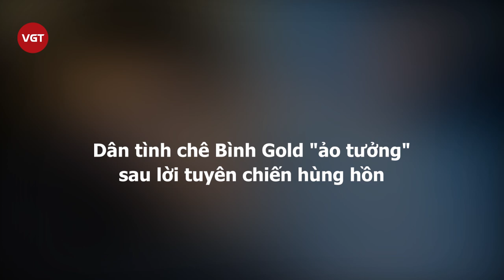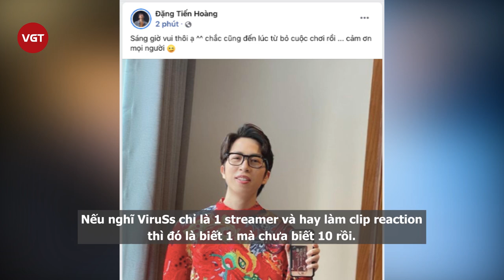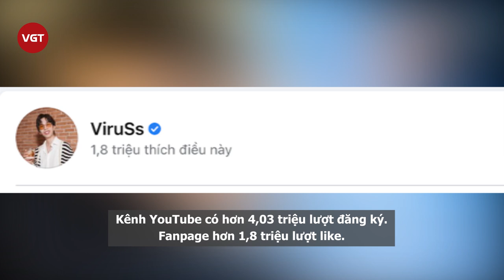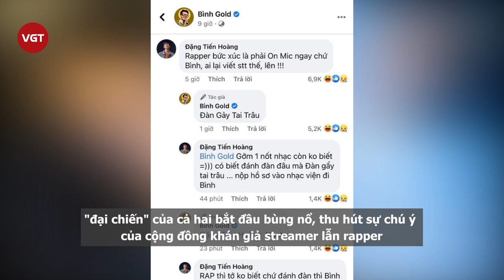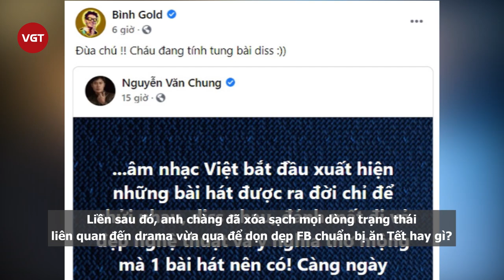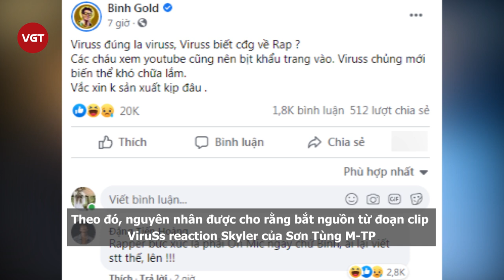Bình Gold xóa status ẩn ý đã phá hoại sự nghiệp của ViruSs, dân tình vào hỏi anh muốn phá cái nào?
Một trong những drama căng nhất trên MXH được netizen bàn tán xôn xao gần đây là của ViruSs và Bình Gold. Một bên là rapper nổi lên nhờ 1 bản hit "Alo anh Bình Gold đó phải không ạ" được nhiều TikToker làm clip cover, bên còn lại là streamer được đông đảo giới trẻ follow.  Mới đây, netizen đã phát hiện: Bình Gold đã xoá hết tất cả các dòng trạng thái, chia sẻ, hình ảnh liên quan đến "drama" với ViruSs những ngày qua. Hành động của Bình Gold như lời bế mạc, chấm dứt chuỗi drama có khởi đầu vô cùng gay cấn nhưng càng kéo dài càng lằng nhằng rắc rối.